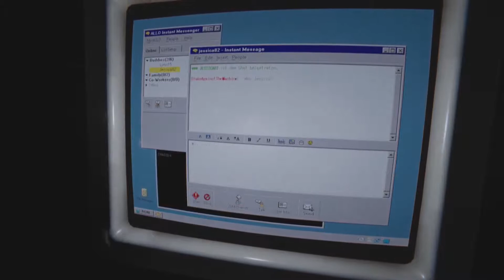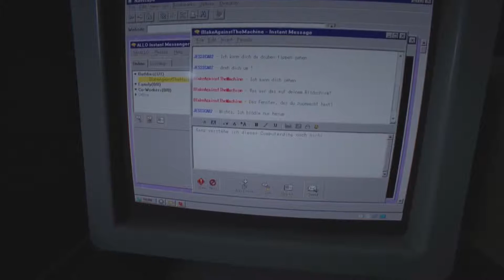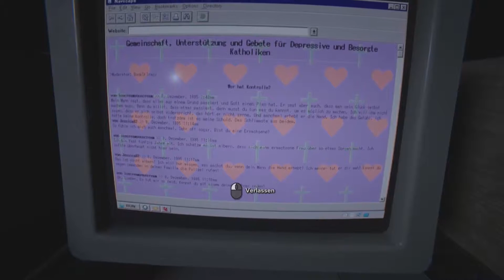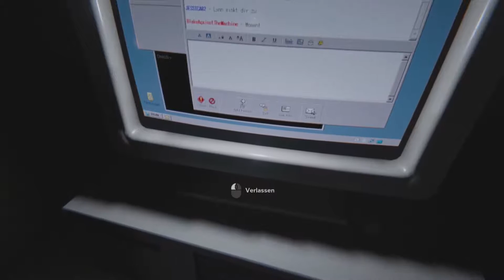Let's play Outlast 2 [Deutsch] #026 - Im Chat mit Jessica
Mal wieder gibt uns ein weiterer Ausschnitt aus Blakes Trauma einen kleinen Hinweis auf das, was geschehen ist. Diesmal sind wir im Computerraum der Bibliothek. Dort öffnen wir einen Chat mit Jessica...